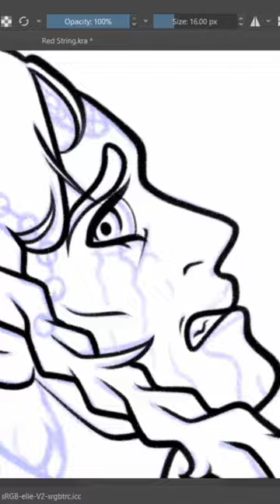It's beeb forever since I've drawn these two. Full speedpaint on this channel!